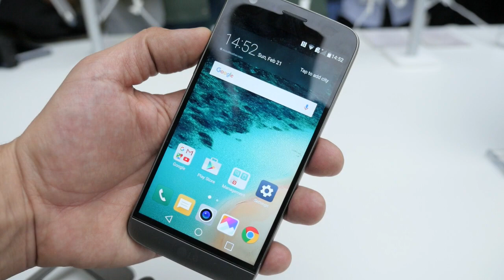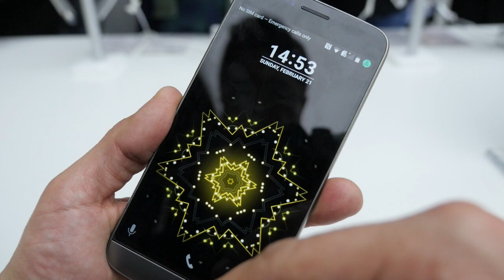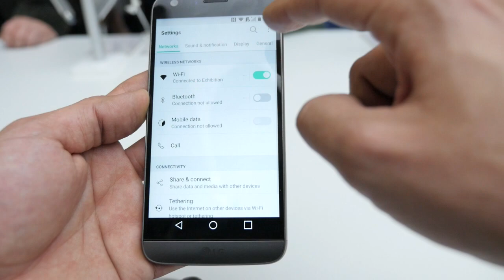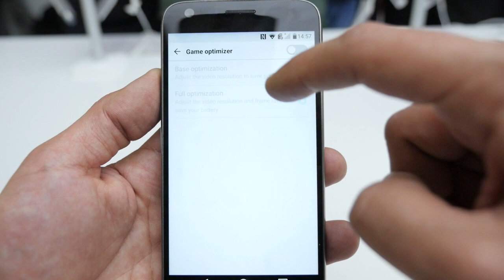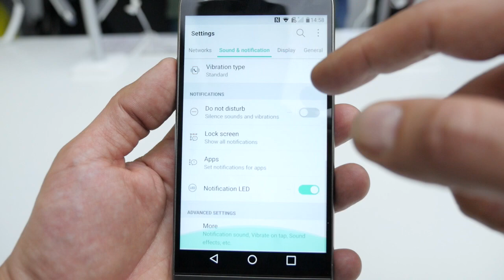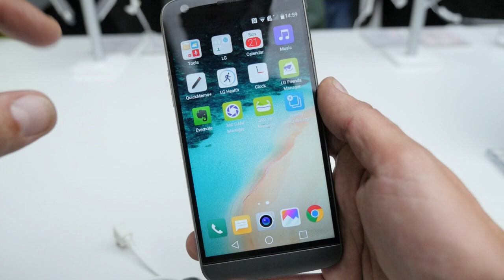LG G5 hands-on [MWC 2016]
Το Techblog είναι ένα από τα μεγαλύτερα τεχνολογικά site στην Ελλάδα.
Από το 2007 δημιουργούμε τη μεγαλύτερη παρέα τεχνολογίας.
Τα πάντα για smartphones, tablets, gadgets και wearables.